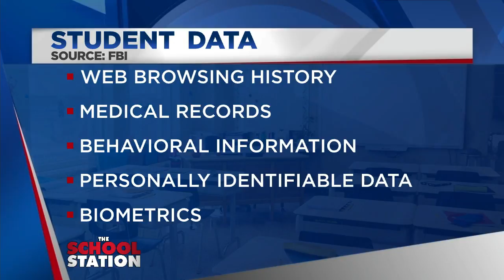Possible data breach investigated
Officials at Greenville Tech are investigating a possible date breach. Grace Runkel has the story.